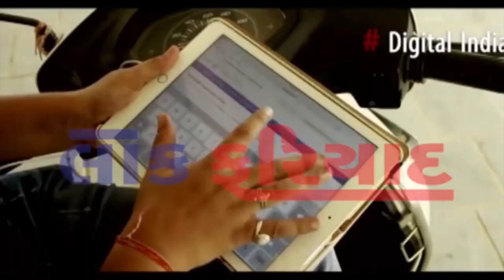23 5 2018 LOKFARIYAD NEWS RAJKOT